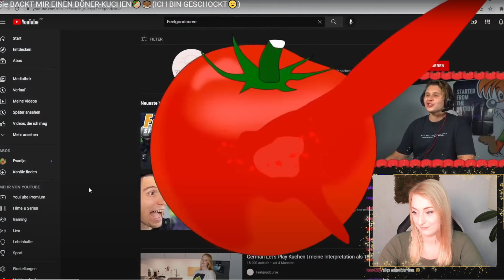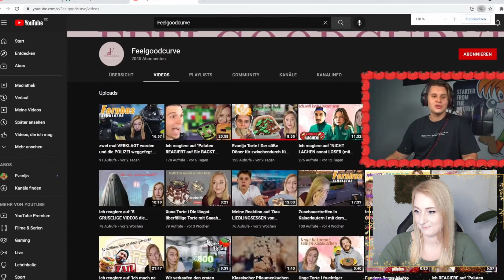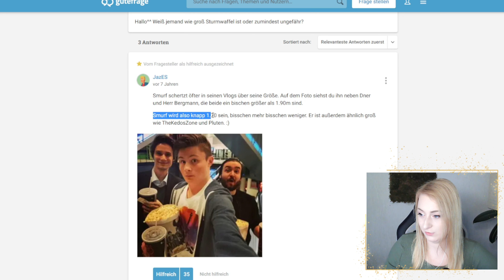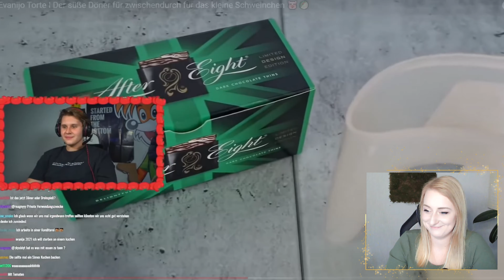Ich reagiere auf "Sie BACKT MIR EINEN DÖNER-KUCHEN🥙🎂(ICH BIN GESCHOCKT😦)" von Evanijo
Hei Leute und Willkommen zu einem neuen Video :)

Wir reagieren heute auf die schöne Reaktion von Evanijo :)

Schaut gerne bei Ihm vorbei: @Evanijo , @fettsackprobiert

Teilt mir gerne wieder eure Ideen und eure Meinung in den Kommentaren mit!
Ich lese alles und schreibe euch auch gerne zurück.

Lasst gerne ein Like und ein Abo da, wenn euch das Ganze gefallen hat und wir sehen und beim nächsten Video wieder.